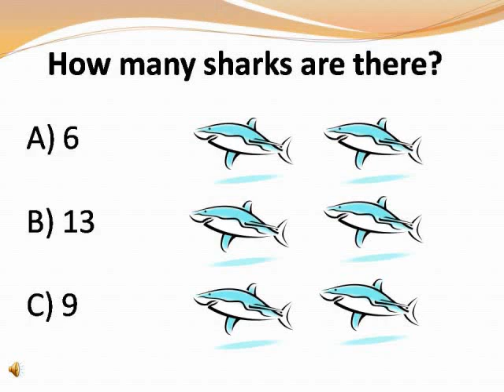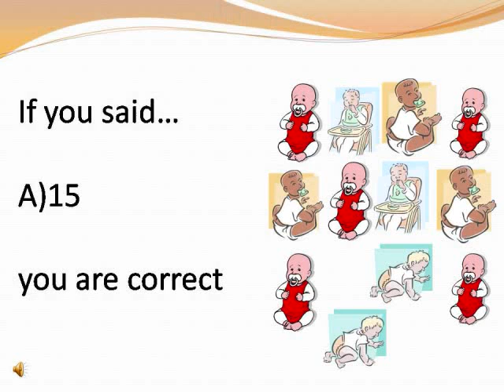Kindergarten Board Math (2)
Board Math: CA Kindergarten Number Sense standards (using windows movie maker and microsoft powerpoint)